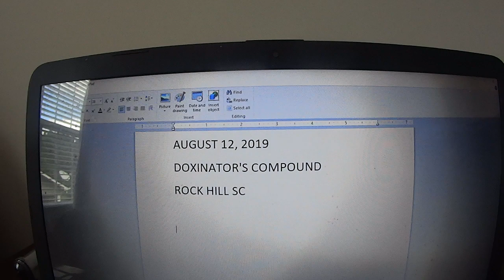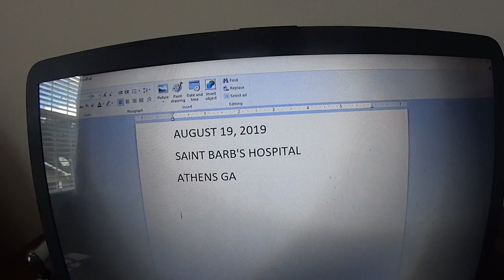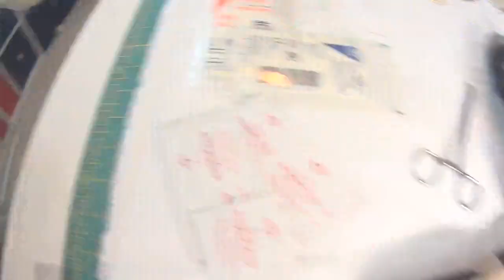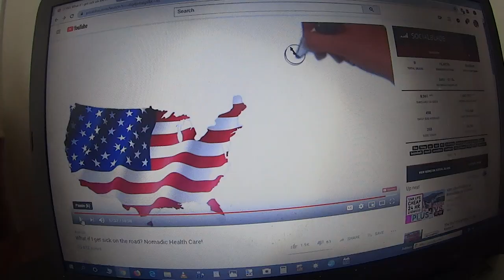Sock Monkey Surgery, Cringy Gets New Eyes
After being attacked by a French bulldog, Camo Dave channel sock monkey Cringy gets surgery to replace a torn right arm and replacement of his button eyes. Will the patient survive?